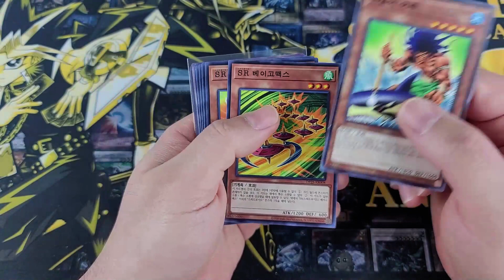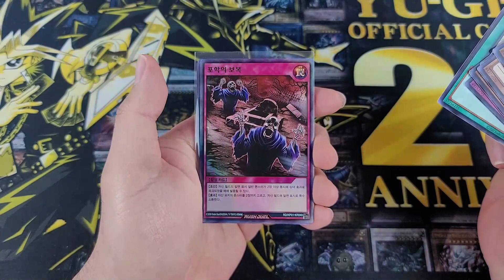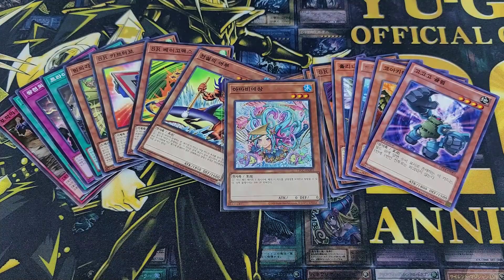팬 분께서 보내주신 선물을 개봉!!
오랜만에 팬 분께서 보내주신 선물을 개봉해 보았습니다.
수록된 카드는 바로...!!

보내주신 팬 분께 진심으로 감사드리며, 앞으로도 좋은 모습을 보여드리기 위해 열심히 노력 하겠습니다! ^ㅂ^/!!